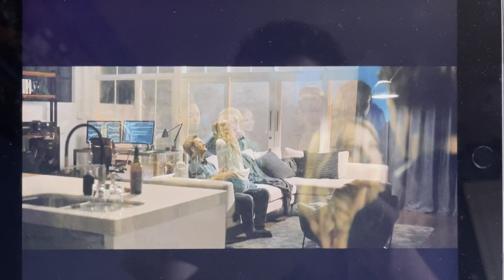Super Écran - Anyone But You Preview (2024)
Looks like they’re keeping the current branding ￼